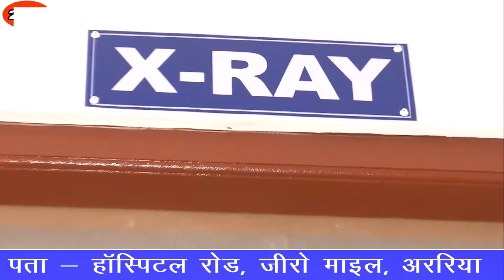अररिया जोकीहाट बेदारी मुहिम जागरूकता अभियान को लेकर NRC.CAA.NPR के विरोध मे मोटरसाइकिल रैली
अररिया जोकीहाट बेदारी मुहिम जागरूकता अभियान। को लेकर।NRC.CAA.NPR के विरोध मे  मोटरसाइकिल द्वारा रैली निकली गई